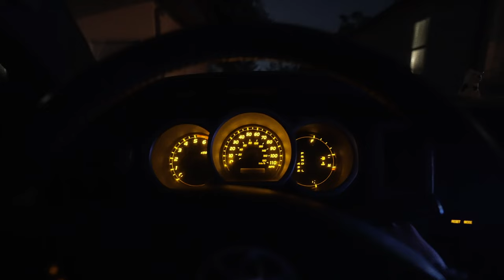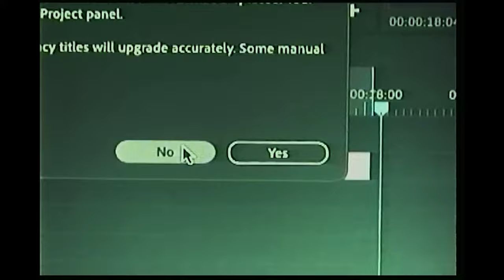MY DREAM CAME TRUE | NEW CAMERA GEAR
Here's a quick look into shooting my first music festival, walking you through an arm workout, filming with cory winn, and shooting for ice athletic club.

Today's episode consists of the following
- BTS of shooting my first music festival
- a walk through arm workout
- shooting an a promo for cory winn
- vhs editing montage
- shooting after hours for ice athletic club

GO THROUGH LINK OR USE CODE "DXC"

NEW UPLOAD COMING SOON